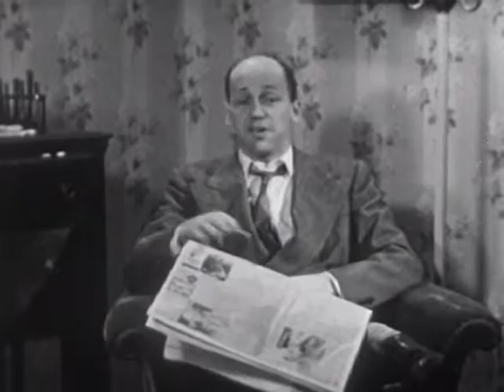A Day of Thanksgiving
An American family unable to afford a Thanksgiving turkey reviews the things for which they feel thankful. This patriotic film is unusual in that it does not link freedom and happiness with the pursuit of wealth. Produced with nonprofessional actors in Lawrence, Kansas. Written by Margaret Carlile (Trudy) Travis.

Run time 12:28
Producer Centron Corporation